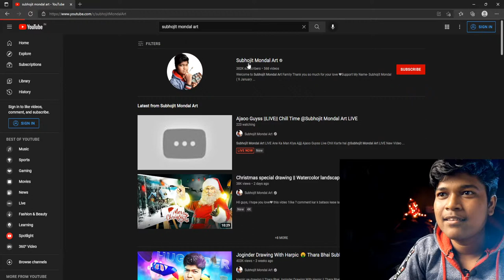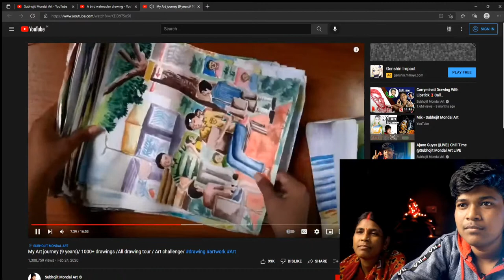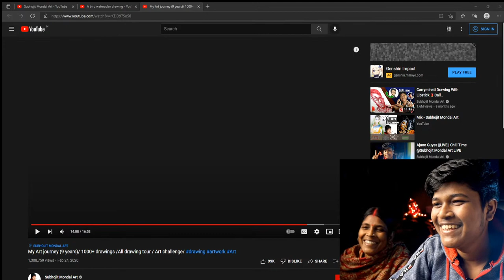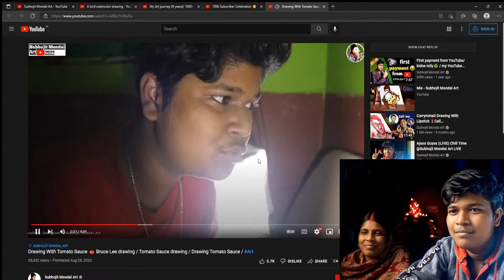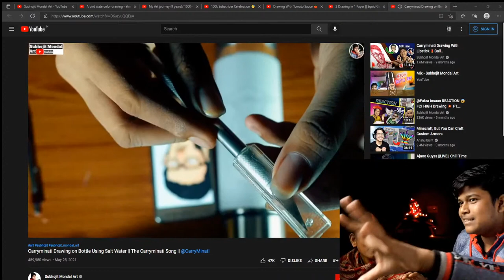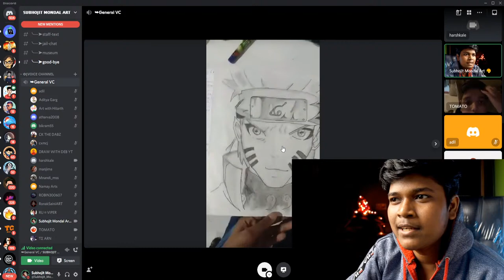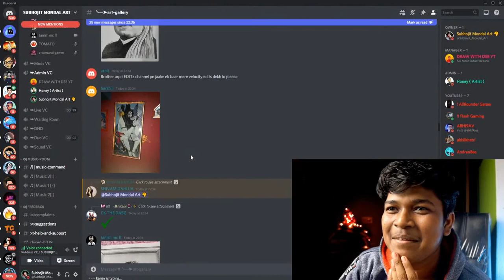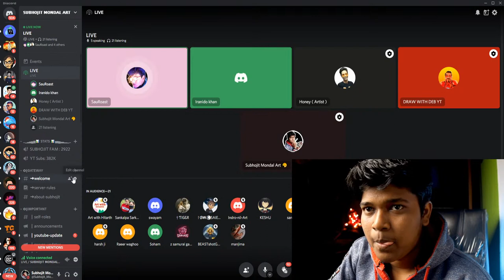Ajaoo Guyss ||LIVE|| Chill Time @subhojitMondalArt LIVE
Subhojit Mondal Art LIVE Ane Ka Man Kiya Ajjjj 😁😁
Ajaoo Guyss Live Chill Karte hai  @Subhojit Mondal Art  LIVE

●Setup/_
My Camera

|| 🔶🔶[TAGS]🔶🔶 ||